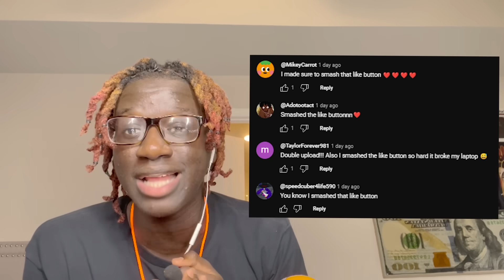The Funniest Back To School Fails!